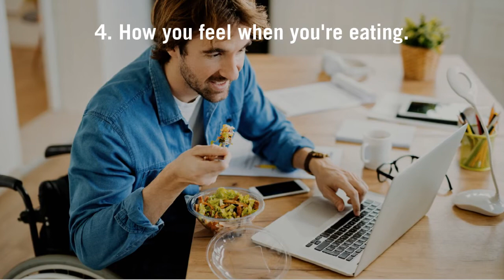Help Make Healthy Eating Habits Stick With Food Journaling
Find out how tracking your food intake can make all the difference.